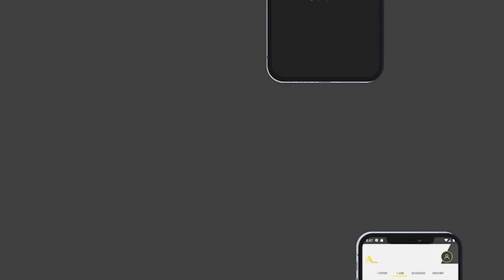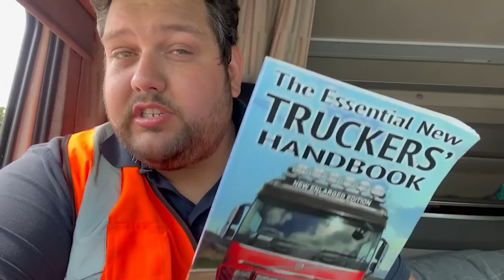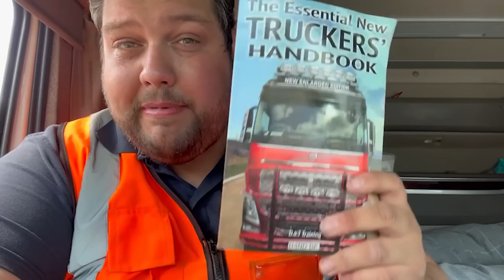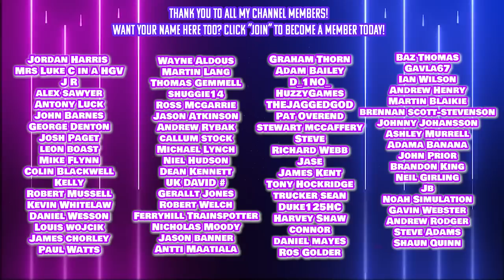HGV Driver London Festival Delivey